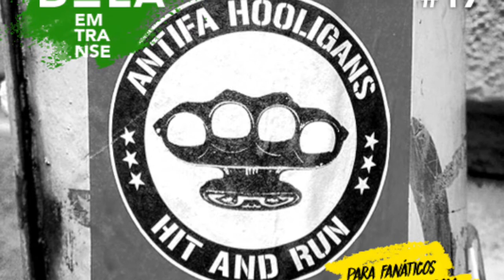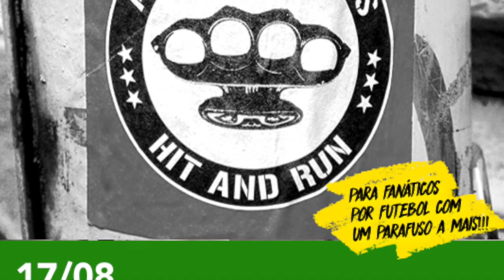Bola em Transe #17 | Antifas no Futebol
Um programa de discussões esportivas que se propõe a debater o futebol para além das questões técnicas e táticas - sem descartá-las -, abordando também seus aspectos sociais e culturais. O time que entra em campo é formado por Francisco Éboli, Moysés Pinto Neto e Felipe de Oliveira. O programa #17 é uma conversa a partir da passeata nazista de Charlottesville sobre a ascensão do fascismo, a resistência antifa e as torcidas antifascistas no futebol, seguido no segundo bloco de debate sobre futebol europeu e brasileiro.